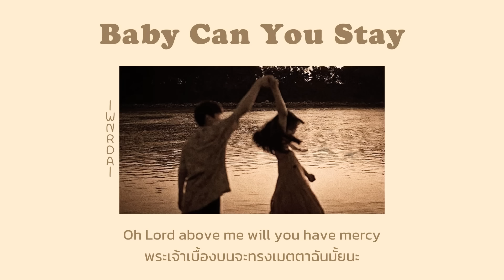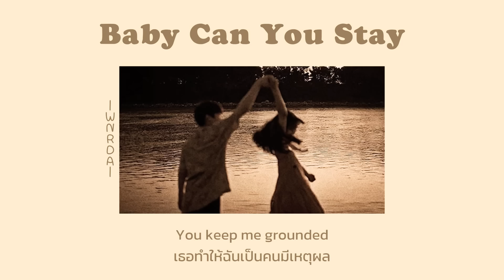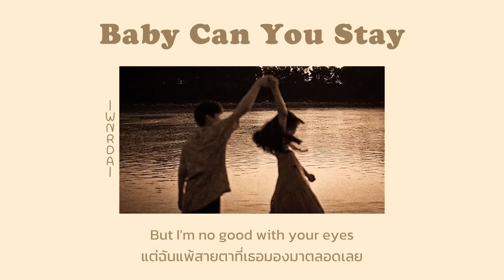[THAISUB/LYRICS] Baby Can You Stay - WNRDA แปลไทย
“เมื่อคุณเจอคนที่ทำให้คุณหัวเราะได้ ยิ้มได้ รู้สึกสบายใจ และอยากเติบโตไปพร้อมๆกับเขา นั่นแหละคือความรัก”

꒰ lyrics ꒱;

Something in the way you smile
Takes me up a thousand miles
From feeling low to hella high
And all you did was say hi

Someone tell me what to do
I'm head over heels for you
Oh Lord above me will you have mercy
Don't take away this lovely thing from me

Baby can you stay for a minute
I want you to stay for a minute
A while more
Cause every time you say goodbye
I almost make it
But I'm no good with your eyes

Every time you look my way
Seems you know just what to say
To keep my demons at bay
And on my knees I pray

You keep me grounded
Don't ever leave
I never say it
But would you believe
That you're my guardian angel

A while more
But I'm no good with your

꒰ พูดคุย ติชม หรือแนะนำเพลงให้เราแปลในคอมเมนต์ได้เลยนะคะ ꒱

=͟͟͞͞  ♡ Translated by urmysweetheart